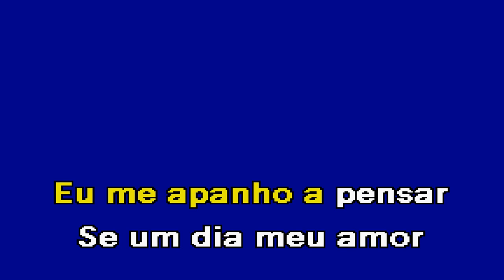A MENINA DOS MEUS OLHOS Marcus Lima Karaoke